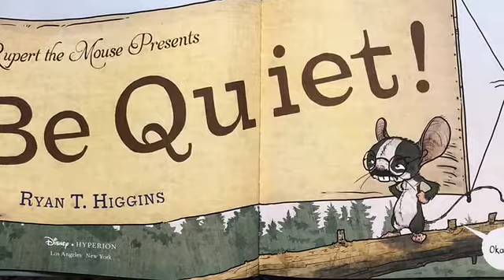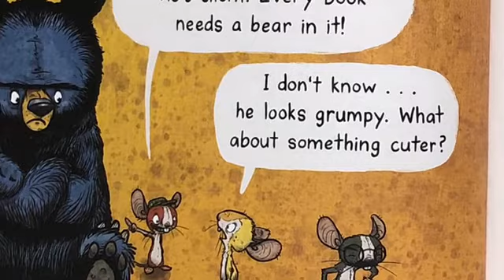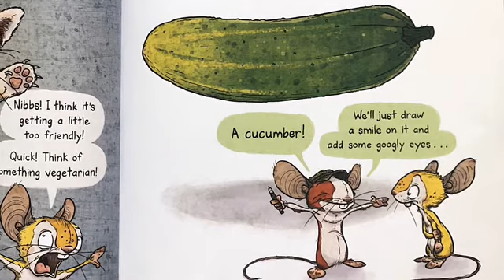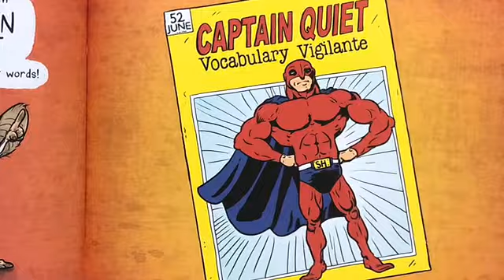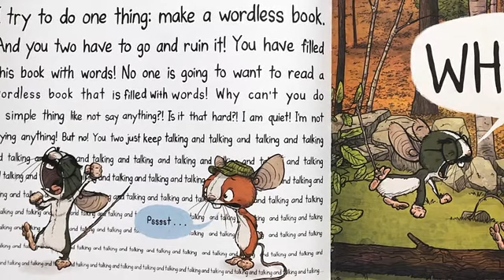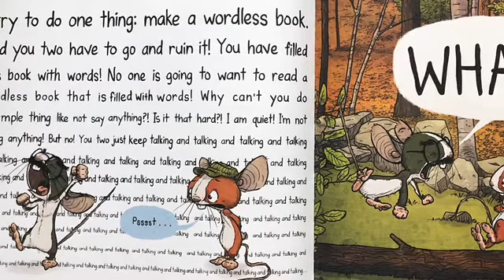Be Quiet By Ronald T Higgins